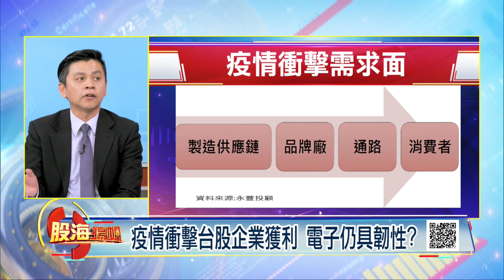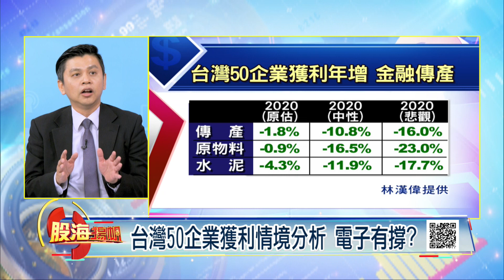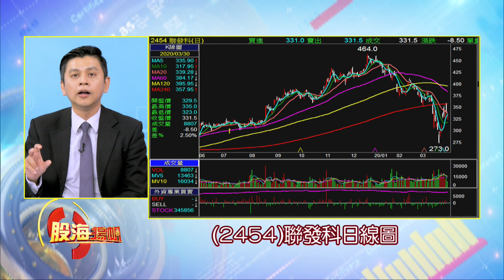台灣50企業獲利情境分析 電子有撐?台股Q2抗跌生力軍 可考慮低接方向?│20200404-4股海揚帆*王夢萍│非凡商業台 台視財經台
【台灣50企業獲利情境分析 電子有撐?台股Q2抗跌生力軍 可考慮低接方向?】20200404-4股海揚帆*王夢萍 林漢偉

《非凡商業台》周六首播 20:00
周日重播 00:00、05:00、16:00
《台視財經台》周日下午 17:00